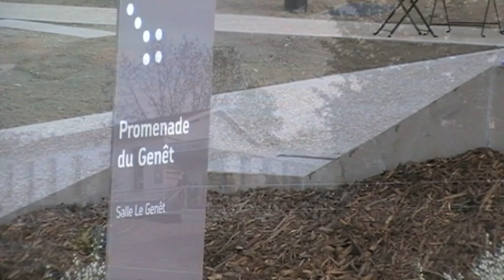Genas - Le jardin des Genêts 2019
Genas
inauguration du jardin des Genêts